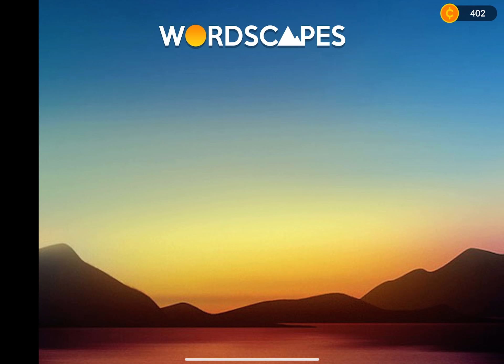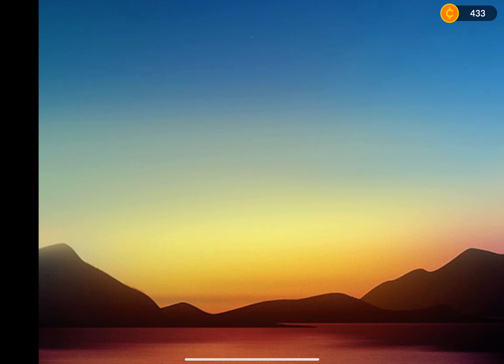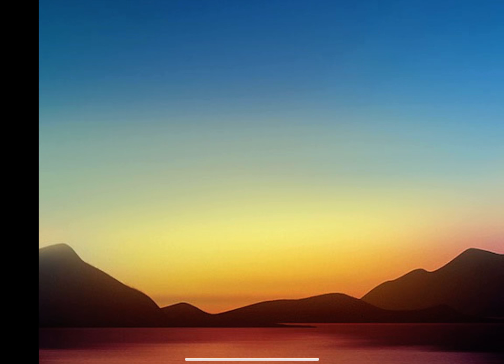Wordscapes levels 193-214